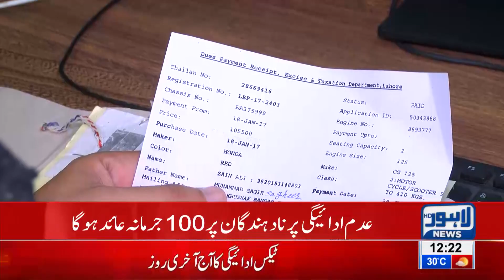Amnesty scheme for Pakistanis to declare assets to end on June 30